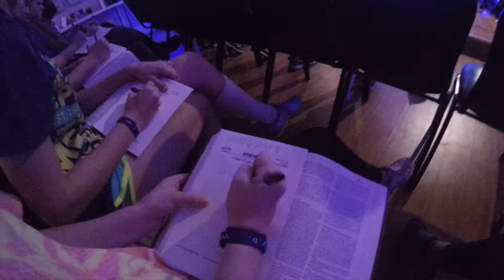2017 Week 5 - MAGNITUDE STUDENT MINISTRY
This is the FIFTH video in our 2017 Series! In 2017, we will be uploading a video that covers the previous week, EVERY. SINGLE. WEEK!